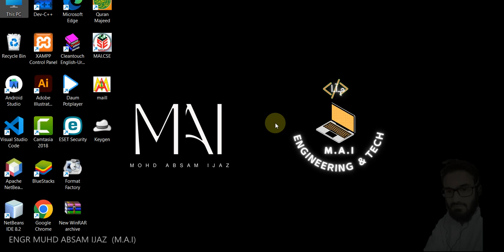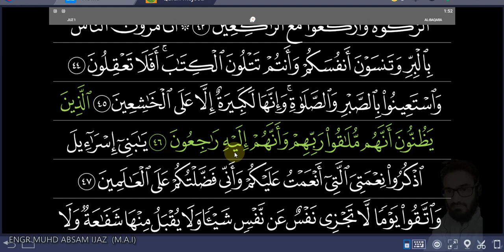7 Quran Majeed |Tarjuma O Mukhtasar Tafseer Pashto| 7 Surah Baqarah Ruku 5 |Mudarris Muhd Absam Ijaz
٧ قرآن مجید | ترجمہ و مختصر تفسیر پشتو | ٧ سورة البقره  ركوع ٥| مدرس محمد آبسم بن اعجاز |
 ۔ قرآن مجید سورة البقره  ركوع ٥
. Quran Majeed Surah Baqarah Ruku 5